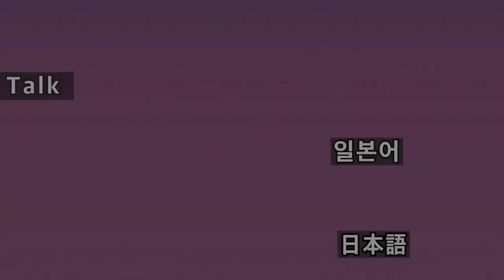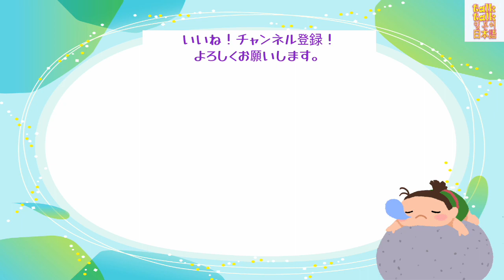[일본 동화](원어민)47.3년 네타로(三年寝太郎)-일본 옛날 이야기-(with Kor/Jap/Eng sub)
지난달에 이어 이번 달에도 남자아이에 관한 동화를 소개해드리고자 합니다.이야기 제목은 '3년 네타로'입니다.

동화 이름만 봐서는 무슨 이야기인지 예측이 안 가실겁니다.:)
꼭 시청해주세요!

일본어 듣기 공부에 활용해보세요~
1.먼저 동화를 들어보세요.
2.다음에 유튜브 내 각 자막을 이용해보세요.

저의 유튜브로 일본어 독학하시는 분들은 아래 링크에서 공부방법을 참고하세요.

일본, 일본어에 관한 상담부터 화상수업, 전화일본어 등
다양한 수업을 일본인에게 직접 받아 보세요.
일본어 수업에 관한 무료 상담도 실시하고 있습니다.

일본어, 일본 문화, 다양한 정보, 일상 등에 관한 블로그

일상 인스타

네이버 TV에서도 시청 가능합니다.